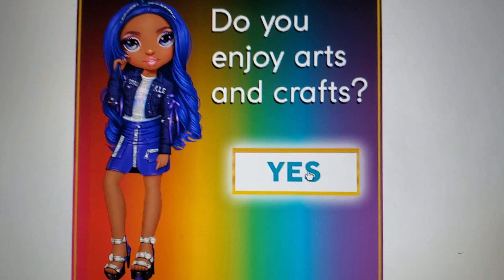rainbow high quiz speedrun